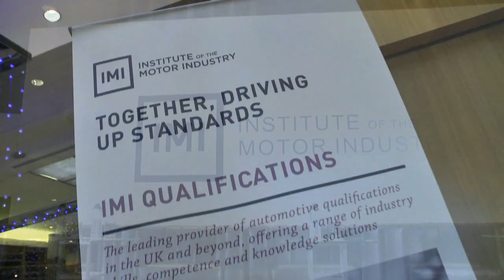IMI Kuala Lumpur Conference 2015